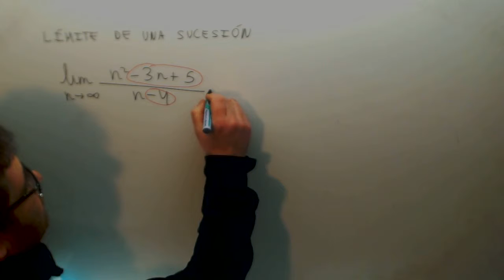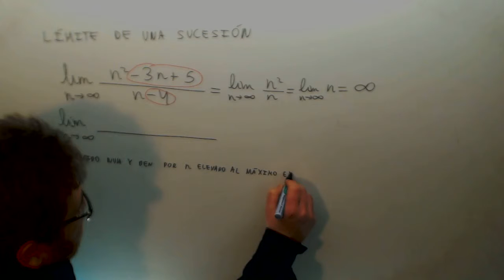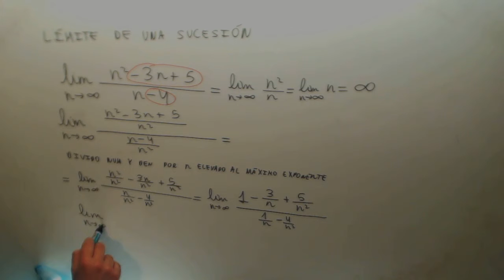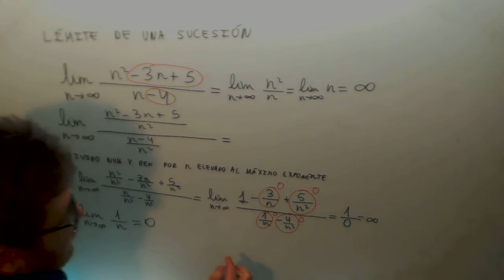Limite de una sucesion Truco Matematicas Ingeniera maritima JAN Academia Usero Estepona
Limite de una sucesion Truco Matematicas Ingeniera maritima JAN Suscríbete a nuestro canal en Youtube para ayudarnos a seguir creciendo Academia Usero en Estepona, el centro de formación con más vídeos en Internet del Mundo presenta